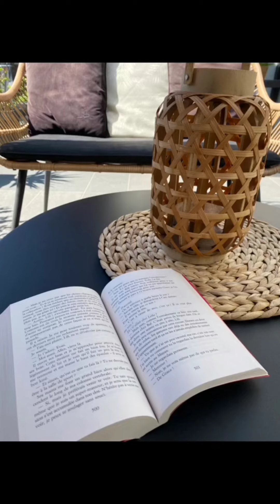compilation tiktok d'avril #2 teamvalen valentina tiktok VALENTINAstar 🎀🌼